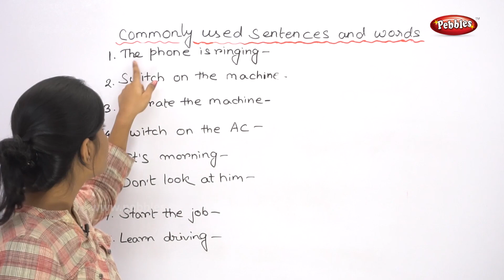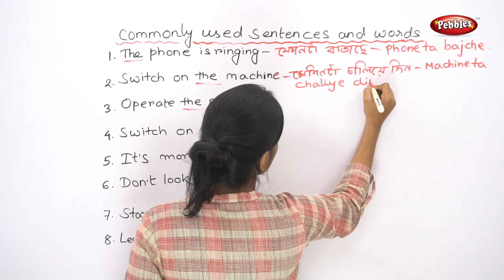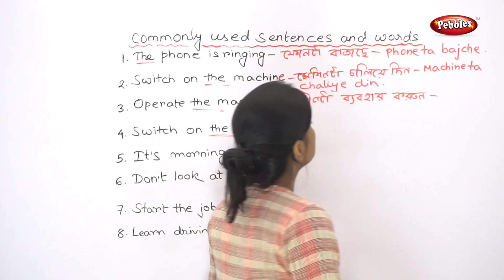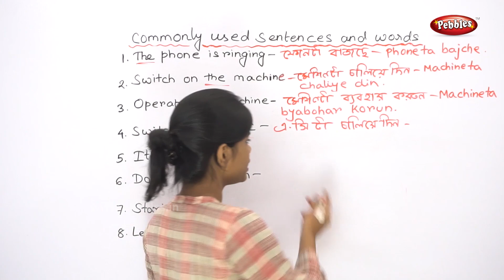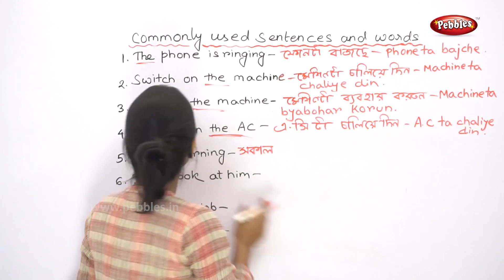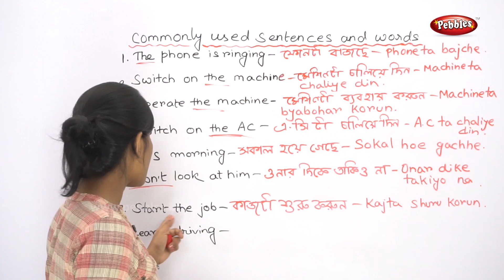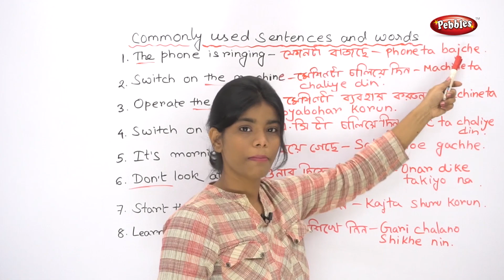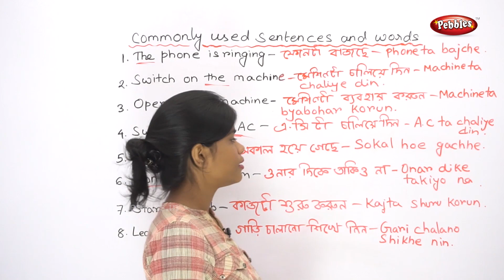Common Words and Sentences Part - 56 | সাধারণ শব্দ এবং বাক্য | Spoken English Basic for Beginners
spoken english
english speak tutorial
greeting people